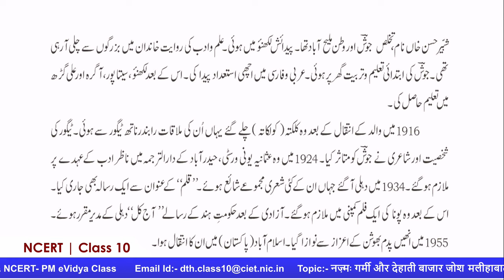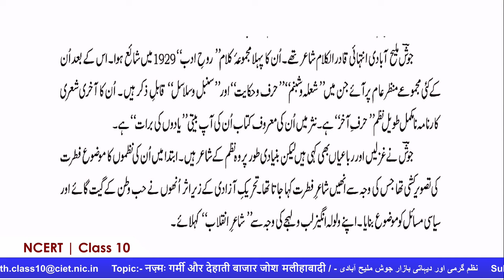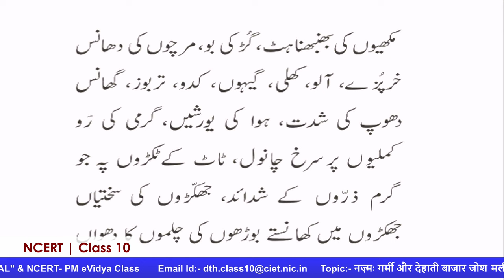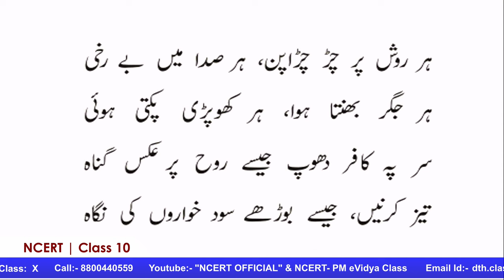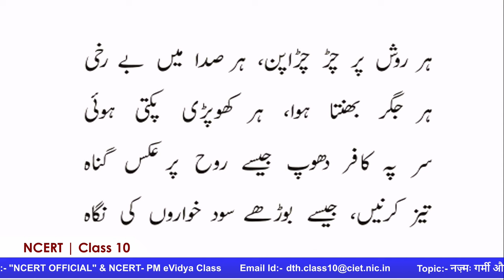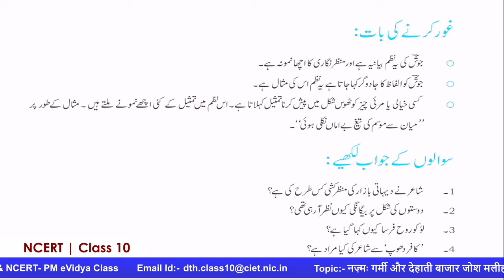Live Interaction on PMeVIDYA : नज़्मः गर्मी और देहाती बाजार जोश मलीहाबादी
नज़्मः गर्मी और देहाती बाजार जोश मलीहाबादी
 - نظم گرمی اور دیہاتی بازار جوش ملیح آبادی
Subject:  उर्दू         Class: X

Sahyog Session
Mon-Fri                                             5-5.30pm

The programs can be viewed on:
1. DD Free dish channel #2022 to 2033 ( PM eVidya  Class 1 to  PM eVidya Class 12)
2. Zee Dish TV Channel #950
3. Jio TV App
4. ‘NCERT OFFICIAL’ YouTube Channel